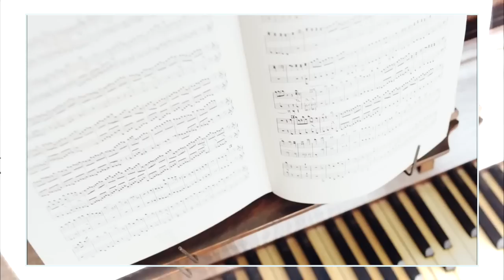【Mystique♥Queens】 SNSD (少女時代) "All My Love Is For You"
All My Love Is For You from Mystique As One.

Hey y'all! Long time no upload! :) How is you doing? hahah anyways, It's been a long time since I released something from my own collabs and now I'm back! Mystique♥Queens is my SNSD group. We are going to release more songs in the future and hopefully complete 2014 as our year together. We hope you like this comeback since it's the comeback where in all of us are together :) THANKS Y'ALL! Also, excuse the messy mixing. Trust me it's messy when you hear the acapella XD

On another note, I'm so sad that one of our members had to leave due to personal reasons. I hope her luck in the future... good luck Raelee (FrozenxxRose)!! She intended to record this as her last single since we're all together but she really was unable to so Ching (chingcollabs) gladly gave me her pre-records when I asked for it! Thank you~

Song: All My Love Is For You
Artist:  Girls' Generation (少女時代)
Album: Girls' Generation II ~Girls & Peace

There's been problems with the acapella. I had the same problem and all you have to do is as soon you play it click it past 5 secs and go back for it to work well (such a hassle) but yea...

Cast (Present)
► Taeyeon - angelnaykka22 (Jinyeon) & ParanSkies (Haneul)
► Jessica - cassonelove (Kabao) & MuppettKa (Shini)
► Seohyun - sania052 (Sania) & DigitalNeverland157 (Heesun)
► Tiffany - amaneprojects (Haine) & ChoiNaraLoVa (Nara)
► Sunny - lovelight4339 (Yoonshin) & memoryfriend (Yu In)
► Yuri - marisabelaz
► Hyoyeon - YBlvr (VL)
► Yoona - LiliyaLinhTran(RiA)
► Sooyoung - chingcollabs (Ching) --Temporary

Harmonies & BG Vocals - Jinyeon, Haneul, VL, Yoonshin, Kabao, RiA, Nara, Marisabelaz

Other Members: Everyone present in this collab.

Audio Mixing- angelnaykka22
Video Mixing- angelnaykka22

Instrumental Credit: d90lovesnsd